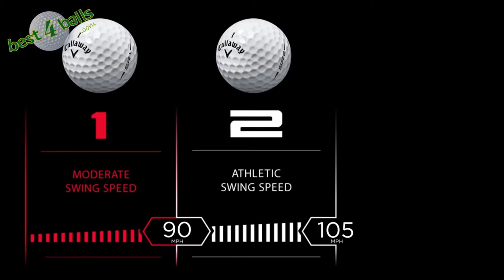Callaway Speed Regime Tour Ball - Best4Balls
Speed Regime 1, 2 & 3 offer Tour-Level Perfomance for a variety of swing speeds.  At Best4Balls you can get them plain, or printed with your photo, text or logo.

Or, Get Speed Regime 3 - for golfers with a very fast swing speed: